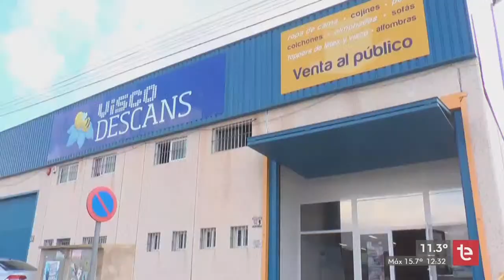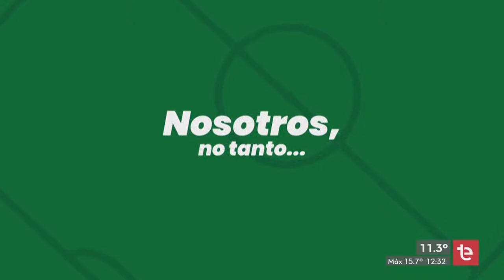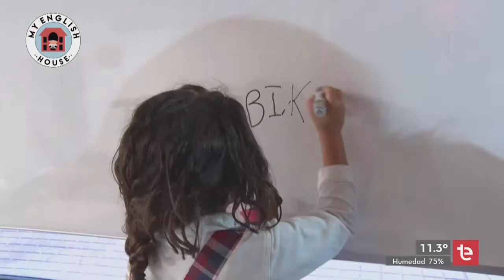Balonmano EN DIRECTO: Atticgo CBM Elche - Super Amara Bera Bera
Retransmisión en directo del encuentro Atticgo CBM Elche - Super Amara Bera Bera, correspondiente a la jornada 14 de la Liga Guerreras Iberdrola.